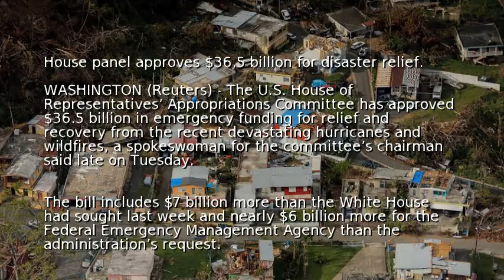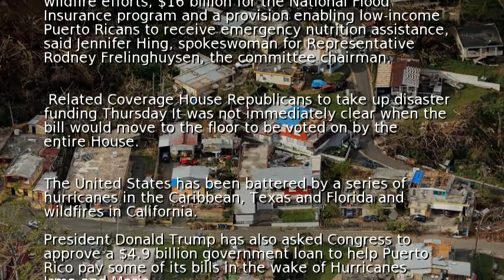House panel approves $36.5 billion for disaster relief